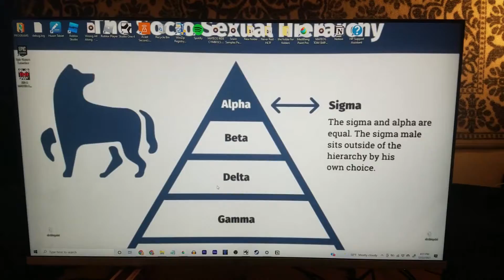Test Vlog! 12/23/21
i'm so busy!